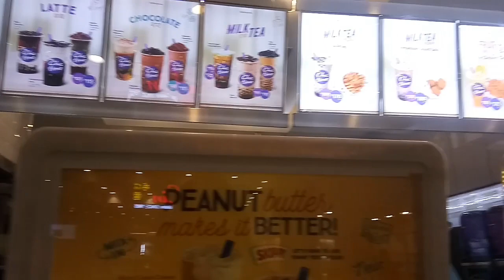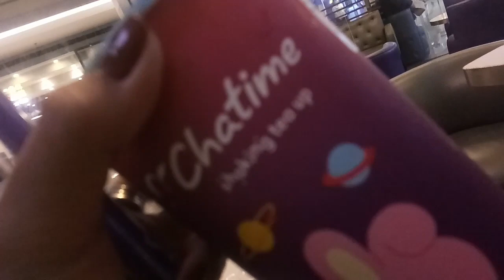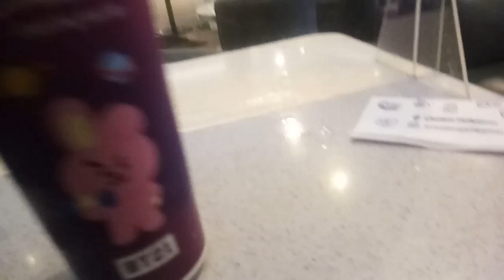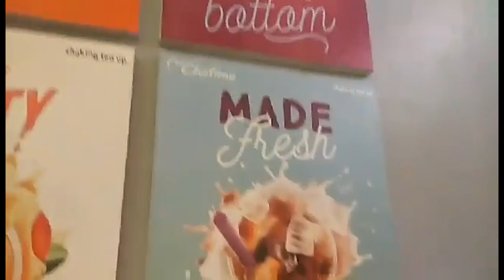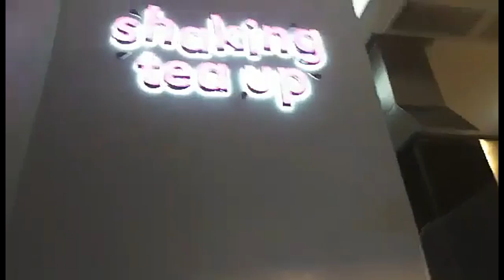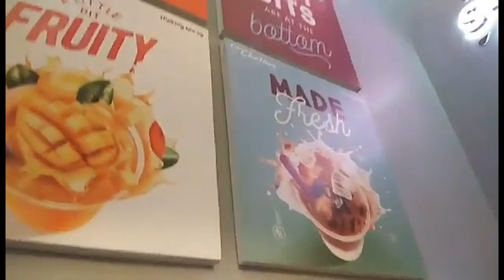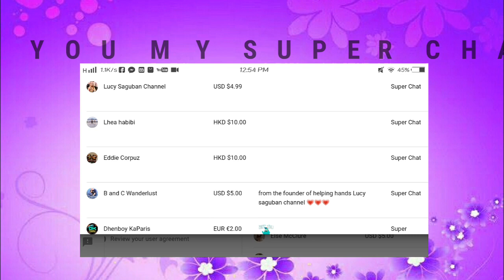WITH ATE FAM BAYAN (Part 3)